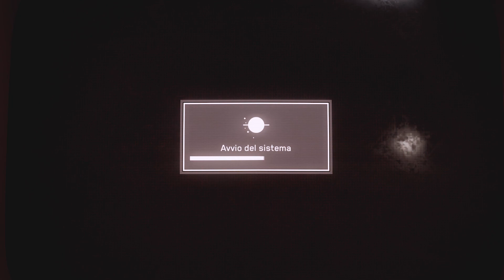TESTING GROUND 10 ATOMIC HEART FULL GAMEPLAY AND GUIDE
GAMEPLAY COMPLETO SUL MIO CANALE!

is_from_webapp=1&sender_device=pc

Atomic Heart è il primo videogioco sviluppato dall'azienda russa Mundfish, pubblicato il 21 febbraio 2023. Atomic Heart è ambientato in una realtà alternativa del 1955 dove l'Unione sovietica ha già inventato Internet, un sistema di proiezione olografica e perfezionato la robotica. Il protagonista è un agente speciale del KGB di nome P-3, mandato dal governo per investigare in una struttura industriale caduta in disuso. Atomic Heart è uno sparatutto in prima persona con elementi in stile action RPG, che presenta un sistema di crafting dove è possibile collegare parti di metallo trovate nelle abitazioni o tra i resti dei robot. Durante i combattimenti è possibile attaccare con le armi da fuoco o con quelle ravvicinate, spesso improvvisate tramite il suddetto sistema di crafting, ma il gioco presenta anche un sistema stealth e uno in stile quick time event.